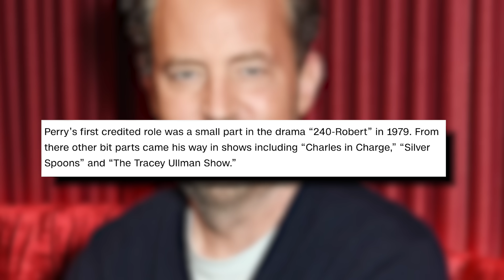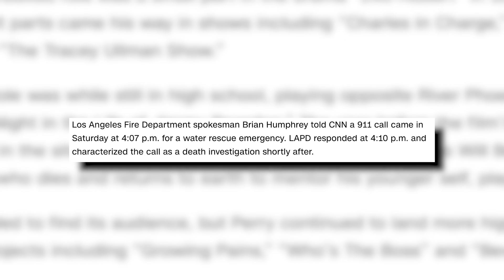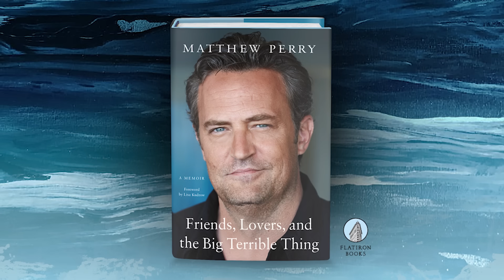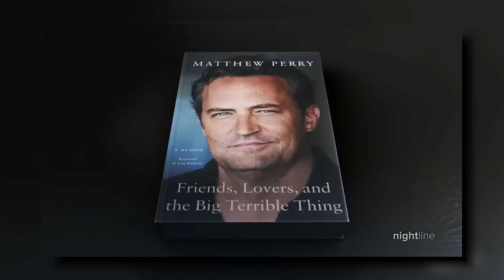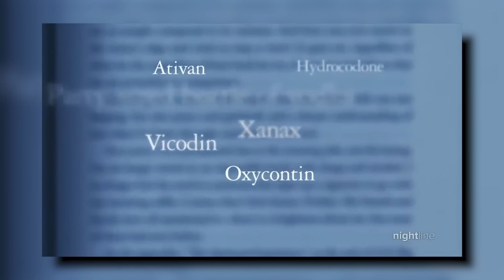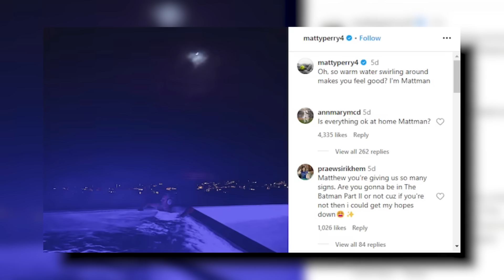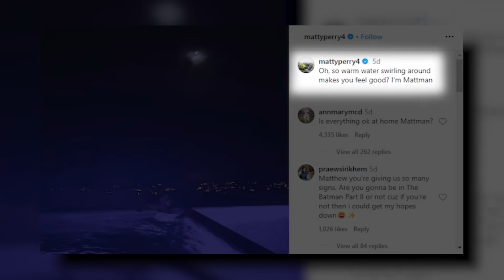Matthew Perry's SAD and BIZARRE Death ('Friend's' Star Mysteriously Dead at Home)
MatthewPerry will be missed... let's get into it.

Sloan YouTube
9994 Sowder Village Sq # 502